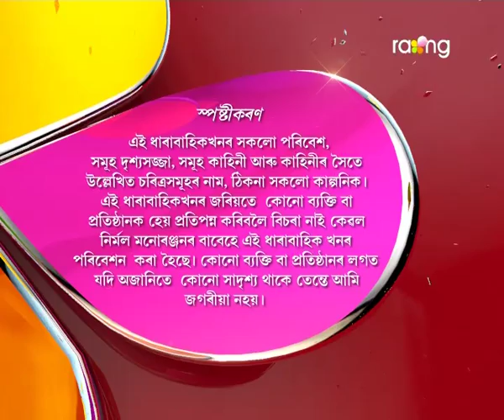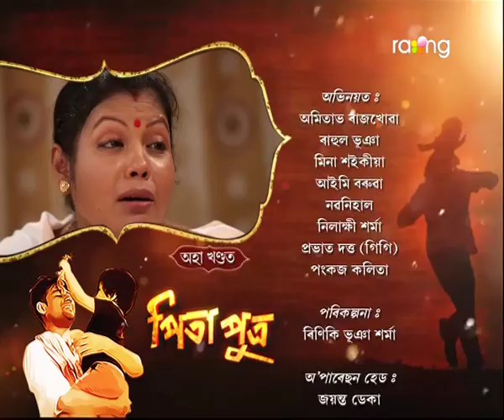Pita Putra - পিতা পুত্ৰ | 24th May 2017 | Full Episode | No 231